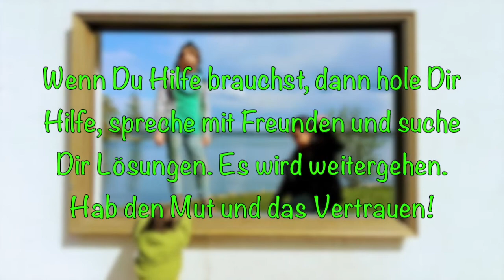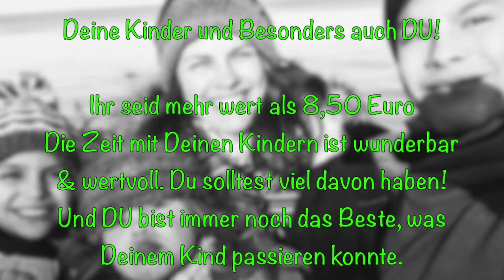ALLEINERZIEHEND TRÄUME LEBEN OHNE ARMUT UND VORURTEILE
Als Alleinerziehende stigmatisiert. Als Alleinerziehende die Kindern unterhalb der Armutsgrenze unter schwersten Bedingungen grossziehen. Muss das sein? Ich mache mich auf den Weg, um herauszufinden was alles möglich ist. Der erste Schritt ist getan. Auf in die Freiheit in Reichtum, Fülle & Liebe!